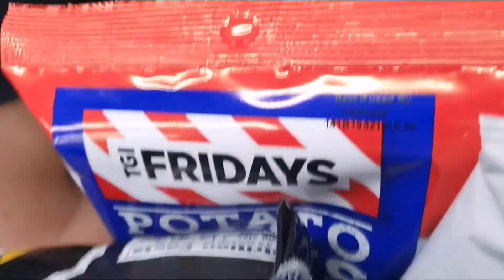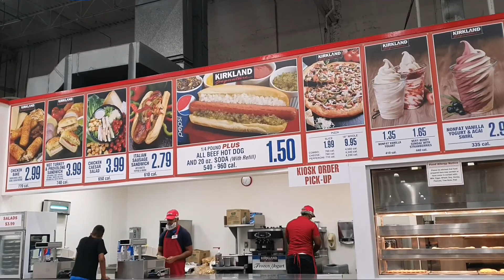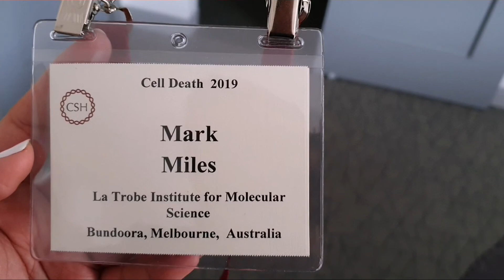13th August 2019 - Cold Spring Harbor, New York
Marzktravels2019 Coldspring Harbor